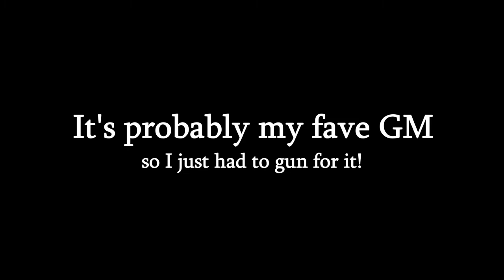GM Sniper Shimoda Custom - GBO 2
My fave GM Sniper! This thing kicks butt. Grinded for missions and got this lad, he's definitely worth it! Though I think the rocket bazooka from the GM Intercept is the way to go for this guy.